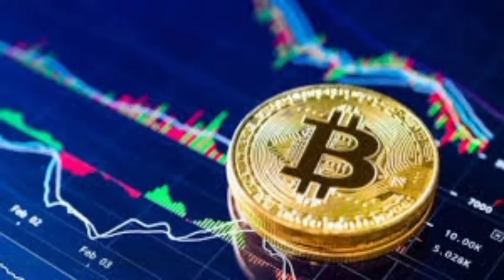Amazon Rainforest documentary 2021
The Amazon rainforest, alternatively, the Amazon jungle or Amazonia, is a moist broadleaf tropical rainforest in the Amazon biome that covers most of the Amazon basin of South America. This basin encompasses 7,000,000 km2 (2,700,000 sq mi), of which 5,500,000 km2 (2,100,000 sq mi) are covered by the rainforest. This region includes territory belonging to nine nations and 3,344 formally acknowledged indigenous territories.